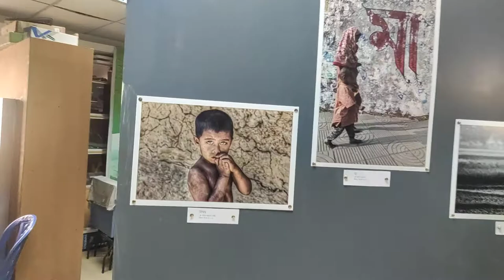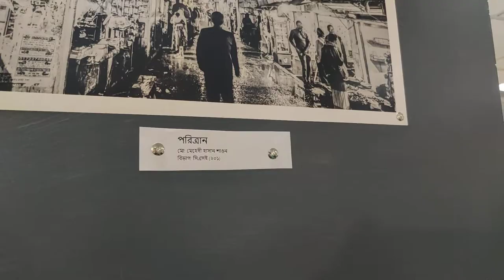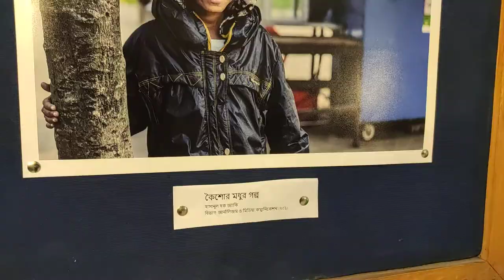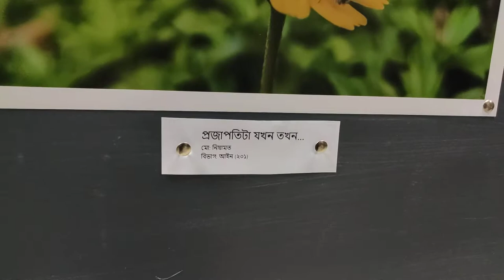Green University Photo Contest | Mobile photography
We are doing our best to prepare the content of this site. However, Mehedi_Anonsdo cannot warranty the expressions and suggestions of the contents, as well as its accuracy. In addition, to the extent permitted by the law, MEHEDI ANONDO shall not be responsible for any losses and/or damages due to the usage of the information on our website.

Mehedi Anondo in a nutshell:-
[MEHEDI ANONDO ]  is one stop entertainment service for entertainment. We entertain through our YouTube channel’s where daily entertainment contents are uploaded for viewers worldwide.

Please avoid other methods of copying or duplicating the video, and help us support anti-piracy measures in any way you can. Thank you - Team MEHEDI VAI